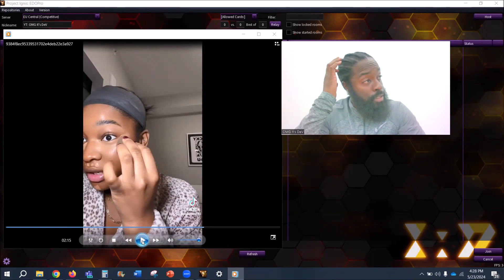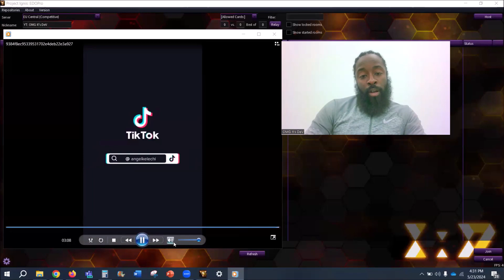Ladies, Can You Explain to Us Why You Don't Like to Date Black Men...?